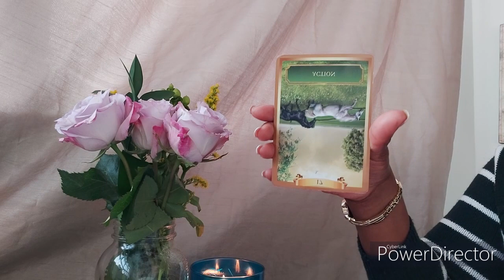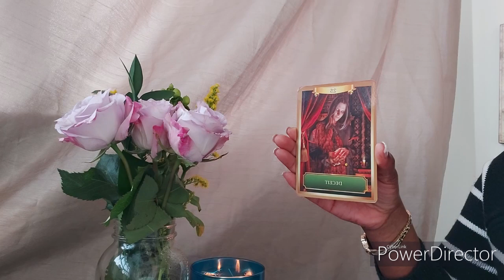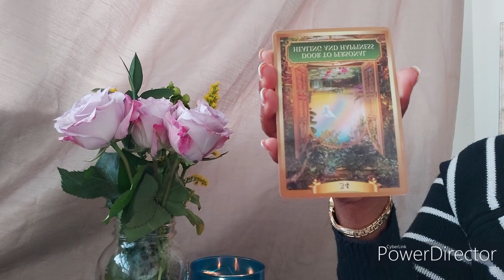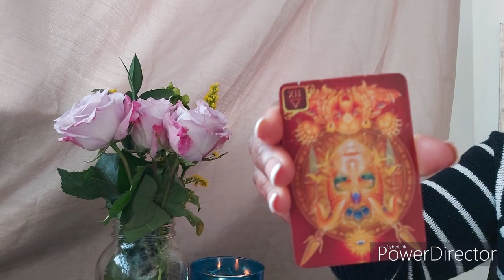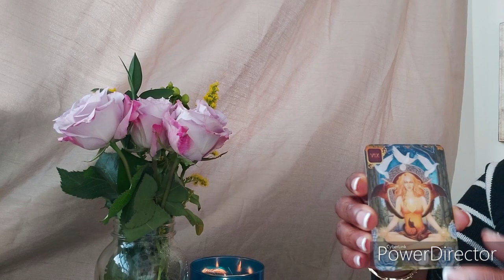Divine Masculine (Aries) 2 BE HONEST - THEIR VIBRATION IS NOT HIGH ENOUGH TO LIVE IN YOUR WORLD!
BOOK YOUR PERSONAL READING ONLY  $20 US/30 mins

Are you looking for or think you need a Spiritual Counselor.

***Helpful Resources***

Please put PROMO-I PAID in the subject and the program you paid for. I will respond within 3 days…

***COMPLETE INNER WORK MASTER PROGRAM $150 US (alone)
With image and tarot reading $200 US
10 audios/videos + 7 Day Inner child Program – Healing Audios, Chakra Clearing & Healing, Meditation, Advice, Step By Step On How To Work On Inner Child, Traumas And Lots More

WANT MORE INFO? THEN WATCH THIS!!!

💕BE WITH YOUR TWIN FLAME Package – YOU ARE A CREATOR! $150 US

***Free with purchase of Union package or Inner work program***

*Anxiety Program by Sophia Charles $40 US Each
*Confidence Program by Sophia Charles $40 US Each

Please put PROMO- I PAID in the subject with the program you purchased . I will respond within 3 days…